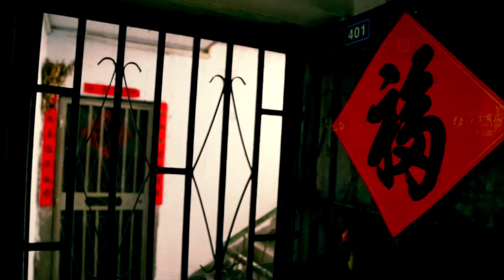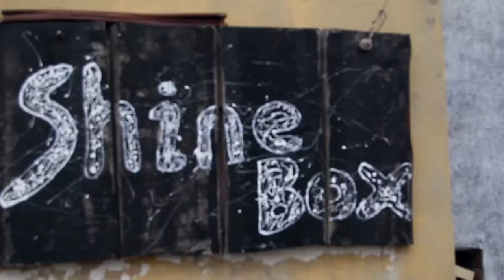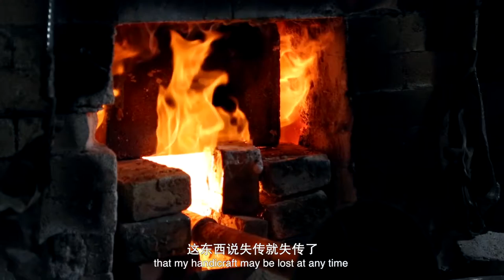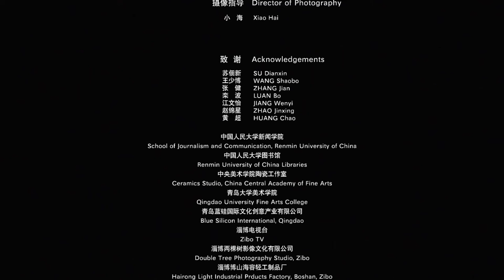Reflection 光合: Documentary on 3 Chinese traditional art glass Craftsmen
A 23-minute independent student made documentary on 3 Chinese traditional art glass ("Liuli") Craftsmen. April, 2014 at Boshan County, Eastern China's Shandong Province.

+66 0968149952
(I'm currently working as an intern journalist at Bangkok, and looking for topics for my next film)

Chelnio Pictures is a Film Studio founded by Chelsea (JIN Chusi) and Antonio (ZHANG Zequan). They are both post-graduate students from Renmin University of China.